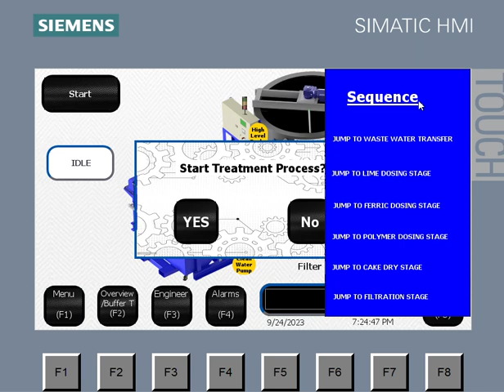filter press problem